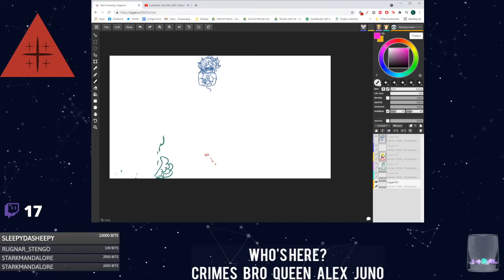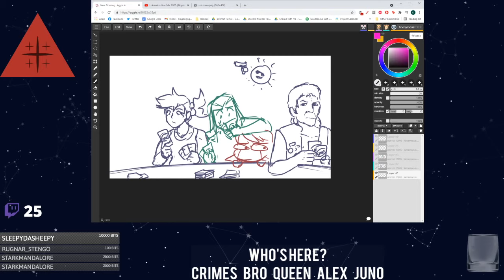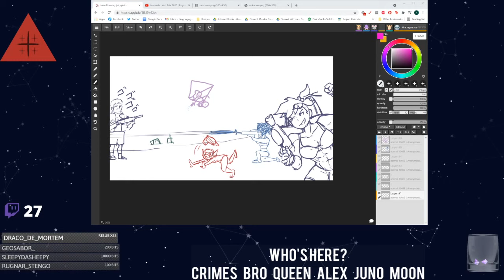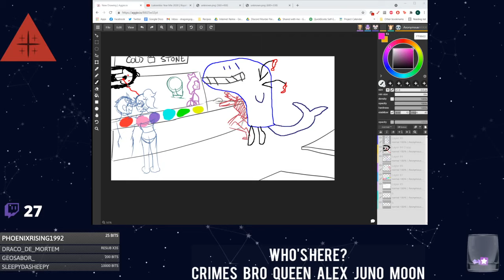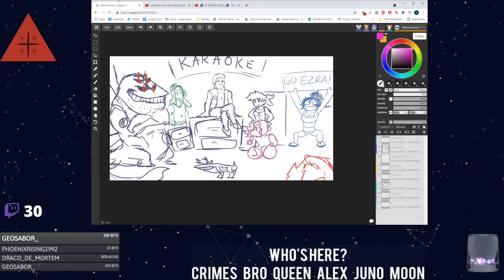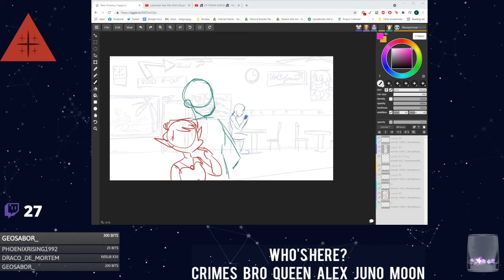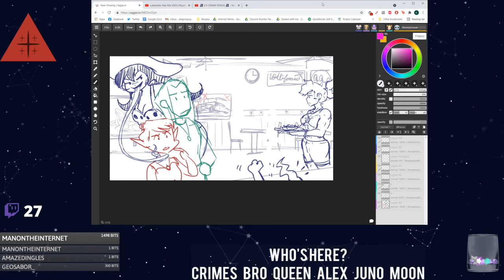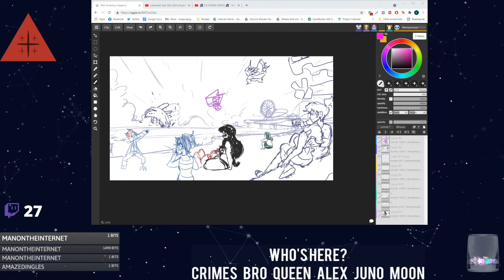MG's Neil Breen Fever Dream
She's having a great time.